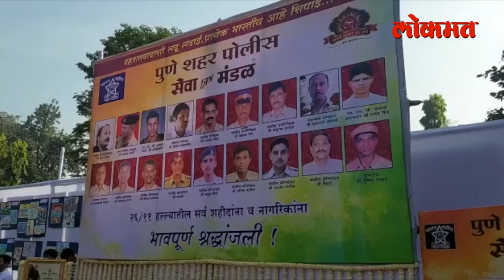संविधान दिन आणि २६/११ मध्ये हुतात्मा झालेल्यांना मानवंदना देणारा विशेष कार्यक्रम | Constitution Day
भारत माता की जय...भारतीय संविधानाचा आम्ही आदर करु... असे म्हणत मुंबईमध्ये २६/११ ला झालेल्या हल्ल्यातील हुतात्मा पोलीस अधिकारी आणि कर्मचाऱ्यांना मानवंदना देण्यासाठी पुणे पोलीस दलासह पुणेकरही मोठया संख्येनं सारसबागेत आज जमले होते. पोलीस बँडच्या ठेक्यामध्ये शहीद सैनिकांच्या शौर्याचे प्रतिक म्हणून उभारलेल्या स्तंभाला मानवंदना देत त्यांच्या हौताम्याला पुणे पोलिसांनी सलाम केला... (Shivani VO)